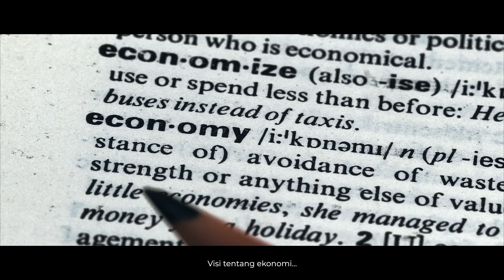Perancangan Saya Untuk Kuala Selangor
Layari dan ketahui senarai penuh inisiatif saya untuk Keluarga Kuala Selangor

Selalunya, bila calon itu dianggap calon profesional atau korporat, ramai menyangka manifestonya mesti gah dan berdegar-degar. Rakan-rakan saya di Kuala Lumpur pun ada bertanya - kenapa manifesto saya tak sebut visi untuk 20-30 tahun akan datang?

Namun, saya rangka manifesto ini untuk orang Kuala Selangor, bukan untuk tempat-tempat lain. Visinya akan ada, cuma sebelum itu, saya mahu selesaikan keluhan dan idea yang diberikan anda semua sejak kita bersama dari beberapa bulan yang lepas di sini. Yang lebih penting, manifesto ini boleh ditunaikan.

Saya akan berusaha keras untuk menunaikan janji-janji saya. Cuma satu yang saya mohon dari anda semua - berilah saya peluang untuk menunaikan janji-janji ini.

TENGKU ZAFRUL AZIZ
Calon Nombor 1
Parlimen Kuala Selangor